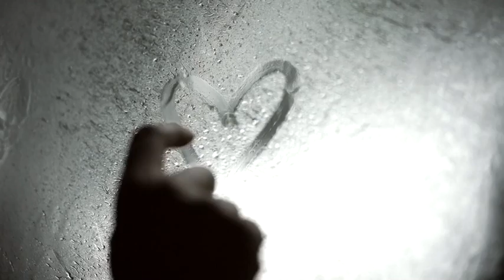【怪談朗読】黒い布